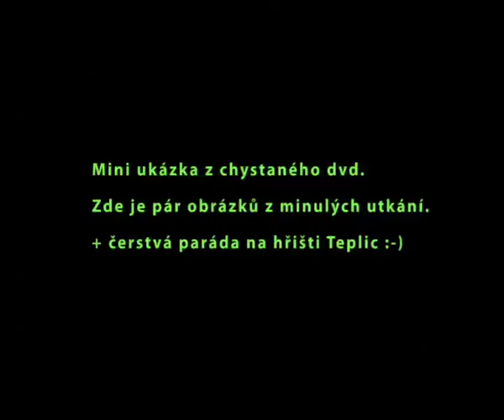Great Trick 2 by Tomas Jablonsky (Baggio) Czech Rep. #2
FB: FanClub Tomáše Jablonského (Baggia)